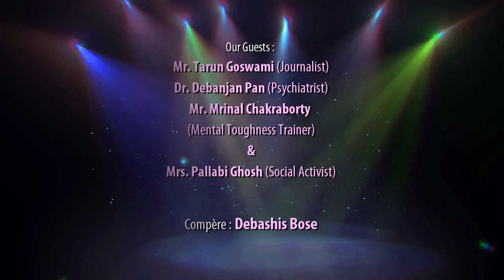Curtain Raiser. Shanoli Sen .